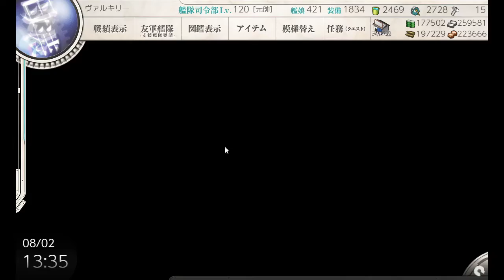【艦これ】2020 梅雨&夏イベ 侵攻阻止！島嶼防衛強化作戦 E7甲 第一戦力ゲージ破壊 (リコリス棲姫)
WARNING: NagaMutsu are duplicates, used only for fun. Typical formations taking air supriority works fine for this map, and you should reserve NagaMutsu for E7 phase 3.
Lycoris again?
【後段作戦】ソロモン諸島沖 サンタ・クルーズ諸島沖 - 決戦！南太平洋海戦
遂に敵は虎の子たる空母機動部隊を南方に投入してきた！我が機動部隊精鋭全力でこれを邀撃！雌雄を決する！